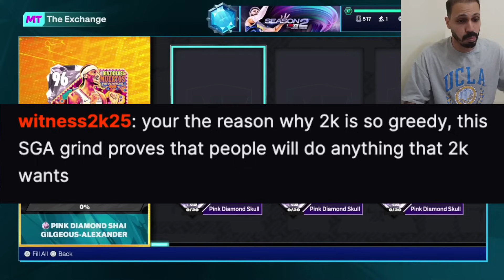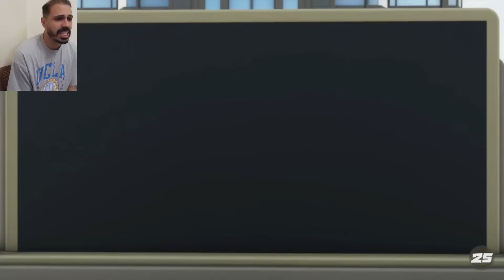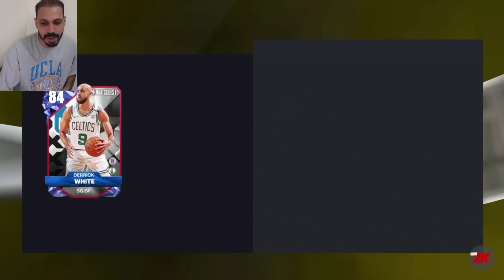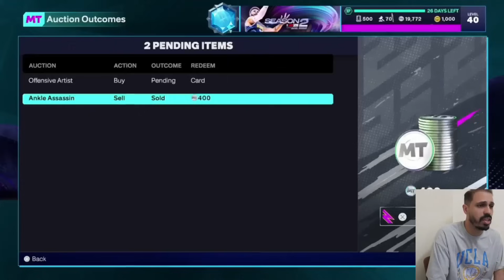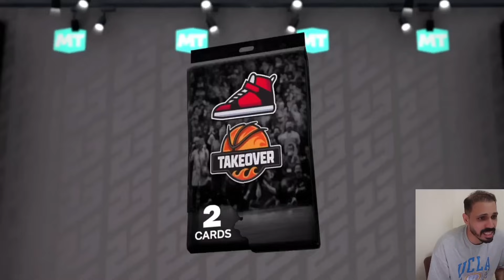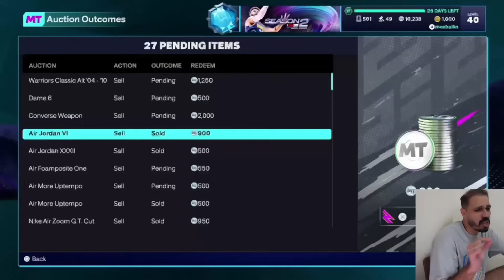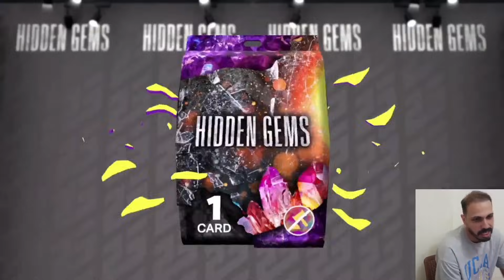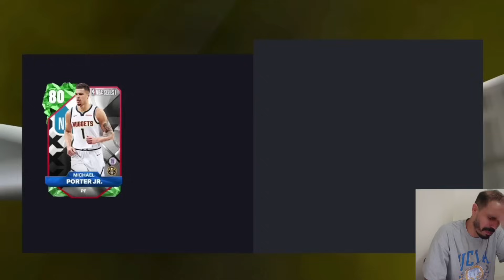I GOT SGA NO MONEY SPENT - FULL MOVIE (GRIND)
DIA DE LOS MUERTOS Event Shai Gilegous-Alexander Grind OF THE BEST NBA 2k25 MYTEAM No Money Spent Series

PSN: Mosballin